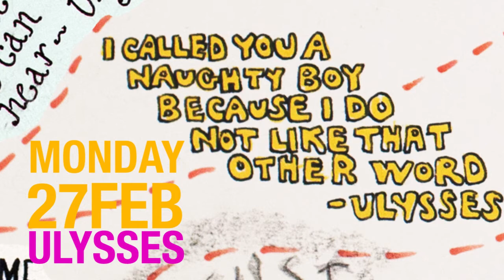James Joyce Quotes #18: "I called you naughty boy because I do not like..."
UCD James Joyce 2012 centenary series of UCD alumni James Joyce quotes published daily from Joyce's birthday 02 Feb until Bloomsday, 16 June.

for updates on news, upcoming events, essays on James Joyce and more quotes.